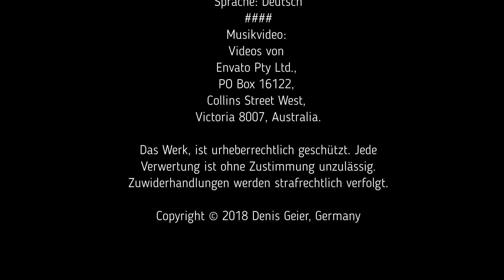Wenn Du möchtest - Erotik Buchtrailer von AktivierungsCoach.de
Titel: Alwina D. Lavendel - Wenn du möchtest (Taschenbuch)
Sprache: Deutsch
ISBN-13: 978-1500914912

Inhalt:
Alwina ist in eine neue Stadt gezogen und, wie sollte es anders sein, nach nur wenigen Minuten lernt sie ihre neuen Nachbarn „intensiver“ kennen. Trotz dieser erotischen Begrüßung wird sie in ihrer Wohnung aber von merkwürdigen Gefühlen verfolgt. Diese verändern Alwina so sehr, dass ihr sexueller Heißhunger auf Männer sich in das Gegenteil verwandelt. Liegt auf ihrer neuen Wohnung ein Fluch und, wenn ja, wie kann sie sich von diesem lösen?